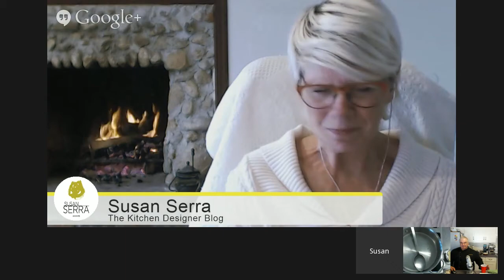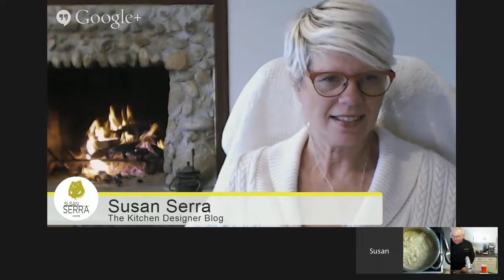Around the Kitchen Table - Thanksgiving Leftover Ideas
If you're like our households, we always have more turkey than we can eat on Thanksgiving because we love leftovers!

Join +Susan Serra and me Monday December 1st as we share some of our favorite ways to use our leftover turkey and sides!
One of my favorites is a Turkey Pot Pie!  Check out the show to see my easy to make Turkey Croquettes from leftover Stuffing, turkey and gravy!

*Turkey Pot Pie*
*Ingredients*
2 cups chopped turkey meat
3 carrots peeled and sliced
3 stalks of celery cleaned and sliced
1 small onion diced
3 small potatoes diced (skin on)
8oz mushrooms sliced
4 oz peas (optional)
1 1/2 sticks butter
1 cup flour
3-4 cups turkey or chicken stock
Salt and pepper to taste
*Pastry Crust*
2 cups all purpose flour
1 Tbs Sea Salt
1 1/2 sticks butter cut into 1/2  inch pieces
2 large egg yolks
1/4 cup ice water
*Instructions*
Begin my preparing the pastry dough for your pot pies or simply buy premade pie crusts.
In a food processor ( or any way you like) mix the flour and salt.
Pulse 3 times to mix
Add butter pieces and pulse 6 times to make a coarse grain
Add egg yolks one at a time and pulse 2 x after each addition
Add ice water and pulse 3 times
dump into a bowl and finish mixing, and form  three balls.
Wrap each ball and flatten into discs, refrigerate for at least 30 minutes.
Now move onto your pot pie filling.
Add butter to a large saute pan or pot add all your prepped veggies to butter and saute for about 8 minutes, or until they look partially cooked.
add in flour and mix well to make a roux in the veggies, turn down heat and continue cooking for about 5 minutes.
Add in 3 cups of your turkey or chicken stock to make the gravy for the pot pie.  If it looks too thick add in another cup of stock. Season with salt and pepper and allow to cook on low hear for about 15 minutes. At this point let the mixture cool down a bit. While its cooling remove your pastry dough from the refrigerator and allow it to warm up slightly for about 10 minutes.
Roll out each circle of  dough , big enough to top what ever small casserole dish you may have.
Fill each casserole almost to the top with your prepared turkey filling Place dough on top of filling , and crimp around edges, finished crust anyway you like.
Brush dough with beaten egg, and make 4 slits in the top of the dough Place pot pies in preheated oven for about 20 minutes or until the crust gets a rich golden brown color.
Serve as is or with lightly buttered noodles, or any side you may like. You may also make one big pot pie if you like, just keep your dough in one piece while chilling.
Monday December 1st
3 PM ET/  2 PM CT/ 1 PM MT/ 12 PM PT